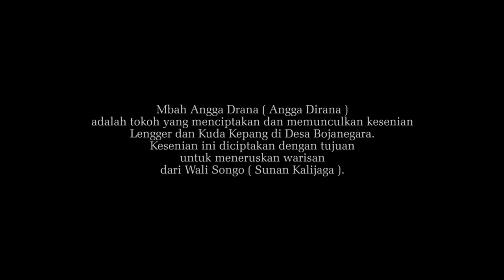KISAH SANG PENARI LENGGER • Film Pendek Wonosobo • Film Pendek Inspiratif • Film Ngapak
Sebuah Film Pendek yang menceritakan kehidupan seorang lengger yang harus berhenti menari karena omongan warga masyarakat yang menganggap tari lengger itu musyrik dan menyimpang dari ajaran islam.